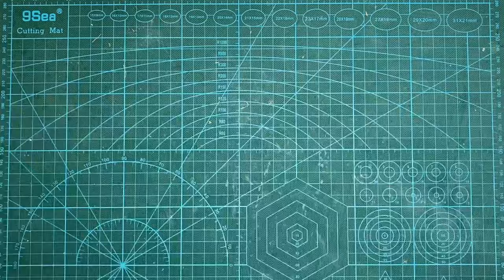HOW TO MAKE REAL IRON MAN SUIT UP MARK 2 BOOT USING CARDBOARD (TONY STARK AND SUIT UP)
HOW TO MAKE REAL IRON SUIT MAN MARK 2 BOOT USING CARDBOARD (TONY STARK/SUIT UP)
THIS CARDBOARD CRAFT IS ALSO LIKE IRON MAN SUIT UP IN REAL LIFE

Tony stark built this in a cave with a box of scraps

This version of iron man's mechanical boot is as realistic and detailed as tony stark's creation.

Note: Everything on this video is almost based on my observation and references, there’s no template used upon making this figure. Visit my YouTube channel for more cardboard creation that is made with pure talent. Let me know what you think about this project in the comment section.

When tony stark dies the iron man is my most favorite creation all time

IRON MAN MECHANICAL BOOT MADE IN CARDBOARDS (SUPER DETAILED ) || DJ CRAFTS

iron man
iron man one